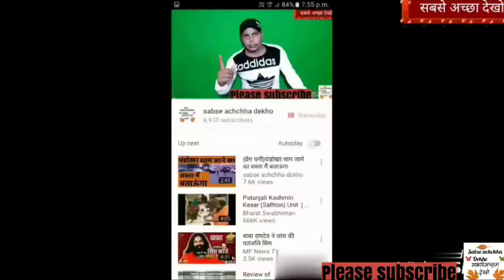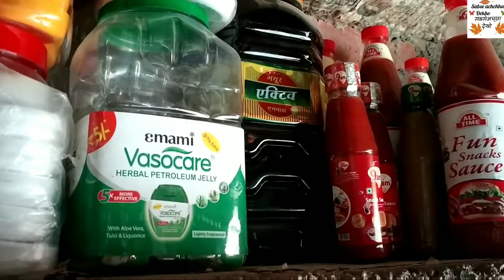करौली सरकार के गांव का दुकान